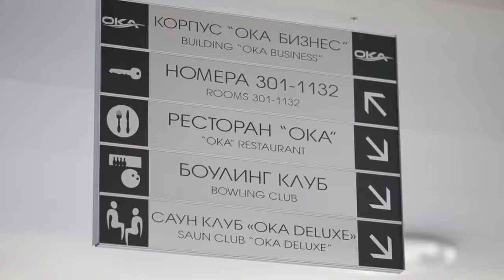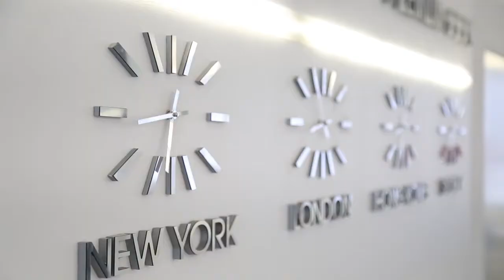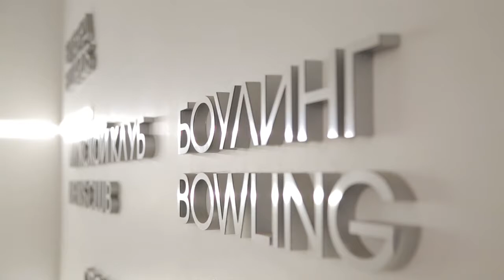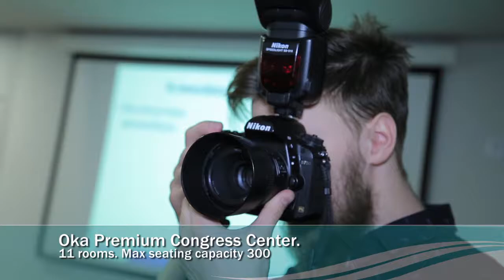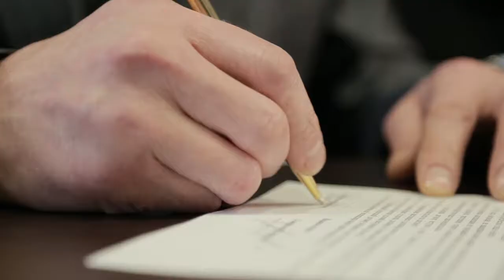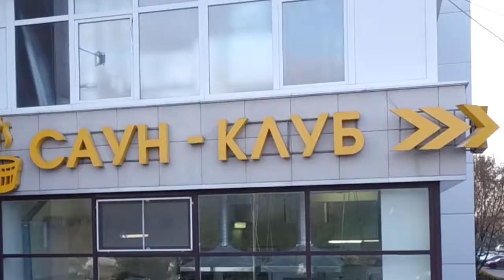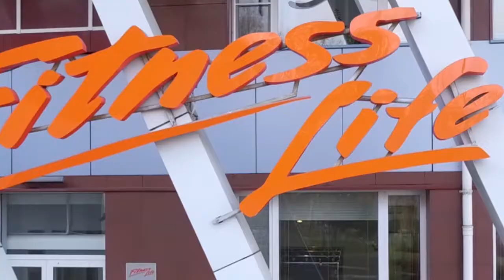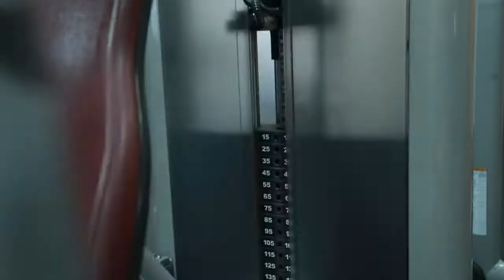Grand Hotel Oka English Version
European Russia. Nizhny Novgorod - one of the country's oldest and most beautiful cities. It is based on the confluence of two rivers, Oka and Volga.
Grand Hotel Oka is a modern hotel resort offering excellent service and skilled personnel